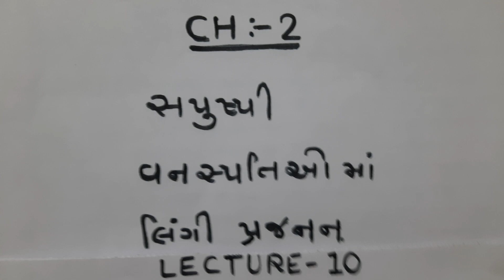12th Bio(Guj) Ch-2 lec-10 Topic:2.2.3 જલ પરાગનયનના પ્રકારો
Hello,

Student, I am Neha Patel. I have completed  B-PHARM (S. P. UNIVERSITY) & PGDCA.

In this video you are going to study about 12th Biology ch-2 સપુષ્પી વનસ્પતિઓ મા લિંગી પ્રજનન.

TOPIC:-
1. પૂર્વ ફલન  (a) જન્યુજનન - માદા જન્યુજનન
                                          - નર જન્યુજનન
                    (b) જન્યુવહન

2. ફલન

3. પશ્વફલન